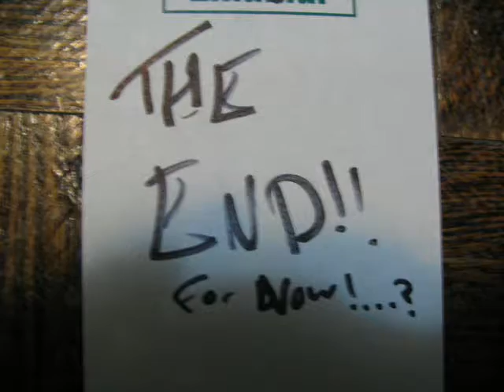Dancing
So I was VERRRY bored and couldent think of something to do so I was just screwing around. I plan to do a reinactment of something with lego soon. and hopefully it will be long as hell. Until then. Enjoy!